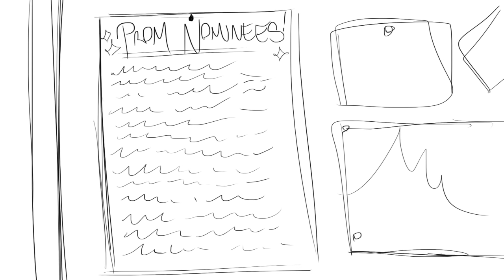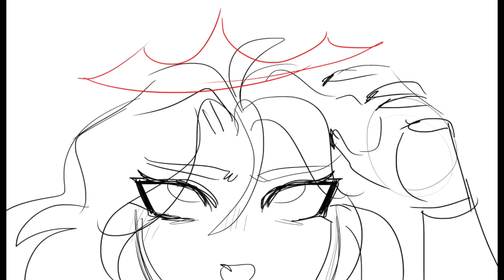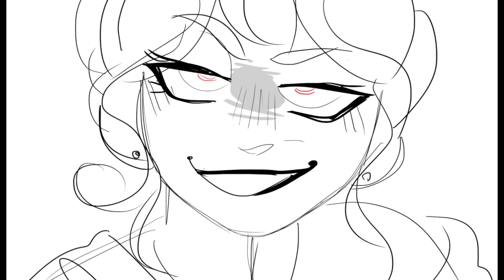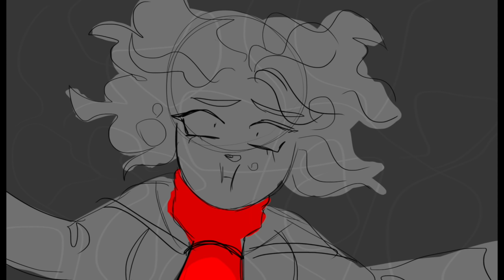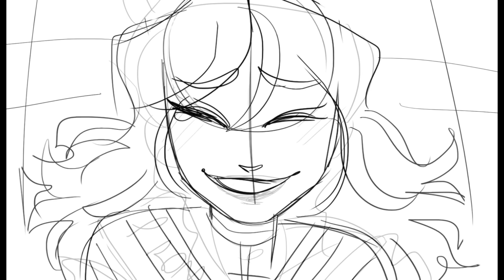ANIMATIC | The Ballad of Sara Berry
hi this is the first animatic ive finished since 2016. take it
FRAME COUNT; 132
TOTAL TIME TAKEN: seven hours
PROGRAMS USED: photoshop cs6, imovie
DEVIANTART: likkrrr
MUSIC
The Ballad of Sara Berry